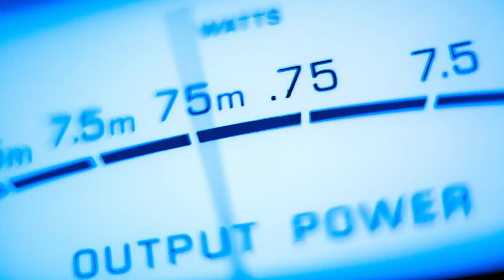Le scuse impossibili degli atleti dopati - Paolo Mei Speaker LIVE su Top Italia Radio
Un argomento curioso quello che Paolo Mei ha scelto di discutere in radio. 45 minuti a disposizione per guadagnarsi la stima degli ascoltatori di Top Italia Radio. Si tratta dei casting proposti dalla radio valdostana, in cui alcuni aspiranti speaker provano a guadagnarsi il futuro posto da intrattenitore presso la suddetta emittente! Adriam Muti, Dennis Mitchel, Astrid Straub, Linford Christie e Gilberto Simoni sono i protagonisti di scuse incredibili, mentre Roberto Donadoni viene chiamato in causa grazie ad un'esilarante imitazione.